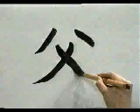Plasma este kanji en tu mente ♋ FUKAI KANJI | GAMBATEANDO - Japones Para Todos con Teshimide 深い日本語